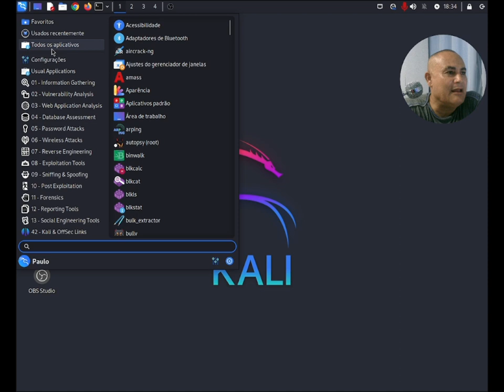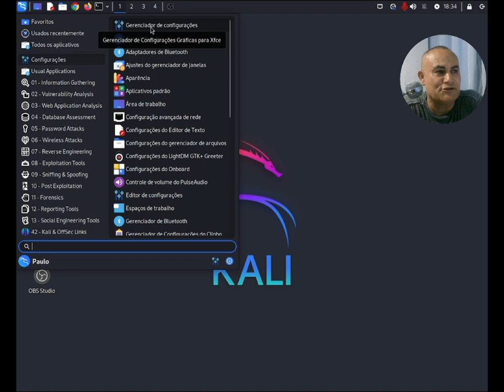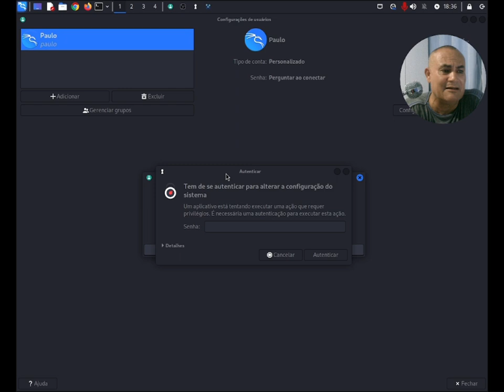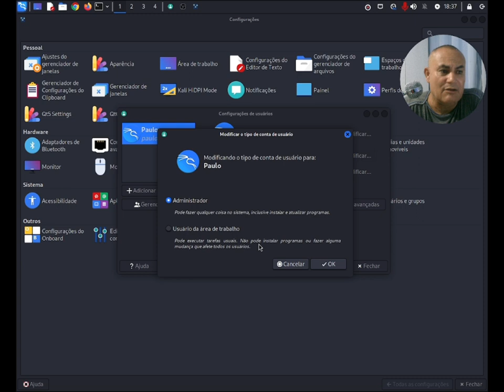Kali Linux 2023 e Derivados - Como Alterar o Tipo de Conta do Perfil para Administrador.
Adicione o seu perfil ou de qualquer usuário da máquina, alterando o tipo de conta de personalizado para administrador de forma fácil, rápido e simples. Um forte abraço e até o próximo vídeo.

Veja nos links abaixo: 🚀